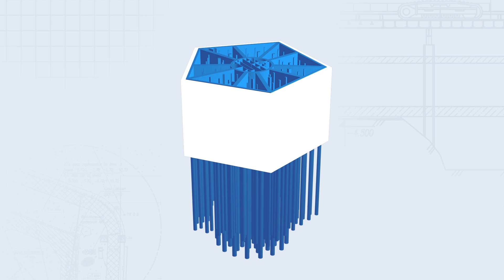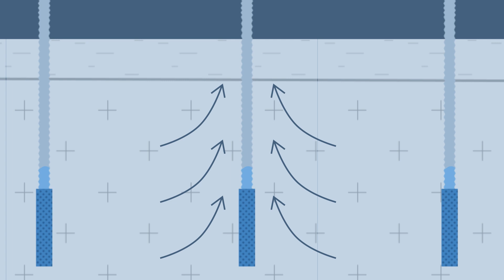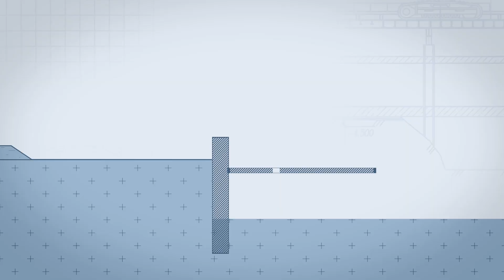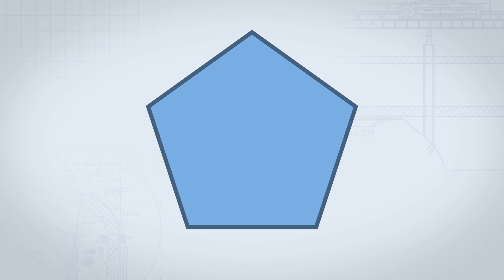Строительство "Лахта Центра". Котлован под фундамент небоскреба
Фундамент 462-метрового здания «Лахта Центра» - это мощная железобетонная коробка, опирающаяся  на 264 сваи глубиной до 82-х метров.

Для начала работ по созданию фундамента высотного здания специалисты должны подготовить соответствующий котлован.

По периметру будущий фундамент окружает «стена в грунте» — железобетонный правильный пятиугольник. Эта стена сдерживает осыпание грунта и попадание внутрь грунтовых вод. По мере откопки котлована она подвергается огромному боковому давлению. Для удержания стены в грунте создается распорная дисковая система - четыре железобетонных диска на опорах.

Сначала по внутреннему периметру пентагона создается арматурный каркас: вяжется и укладывается арматура. Затем конструкция заливается бетоном.

Грейферные экскаваторы, установленные на платформах в углах пентагона, извлекают грунт из котлована и грузят на самосвалы, которые увозят его на полигоны. По мере откопки  котлована поочередно сооружаются распорные диски.

Для откопки земли под дисками применяются специальные мини-экскаваторы. Общий объем вывезенного грунта - 100 000 m3.

Достигнув запланированной глубины в 17 метров, строители приступают к зачистке оголовков свай. Затем - заливка плиты, толщиной 30 сантиметров,  по всей площади котлована.

Именно на этой плите и будет собираться арматура для самого тяжелого элемента небоскреба — нижней плиты фундамента, которая является основанием для всей башни.

Подробнее о проекте строительства Лахта центра читайте на официальном сайте и в официальной группе проекта в ВКонтакте: